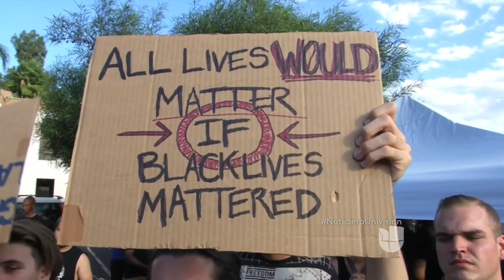FBI investigará muerte de hombre negro a manos de la policía en California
Activistas de El Cajón, en California, están exigiendo que la policía revele un video del tiroteo y que autoridades federales se hagan cargo de la investigación. Entre los agentes involucrados hay un hispano, con 21 años de experiencia.